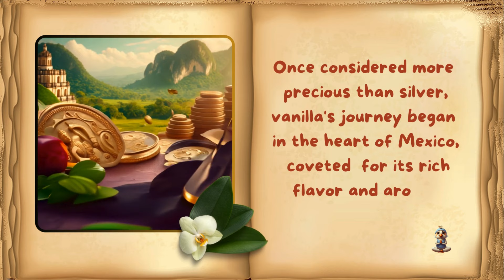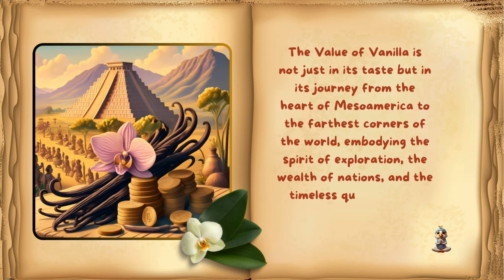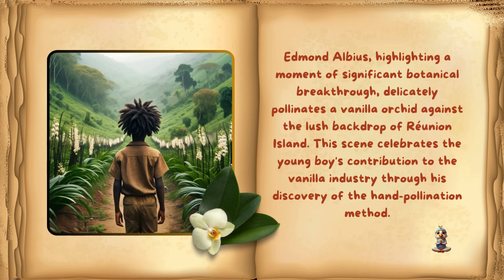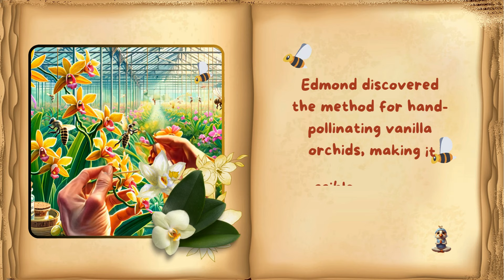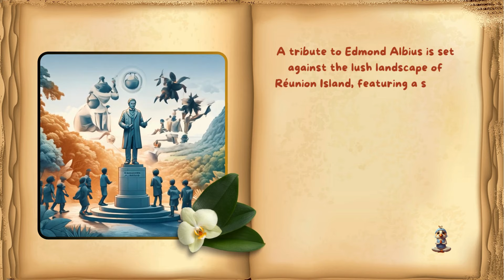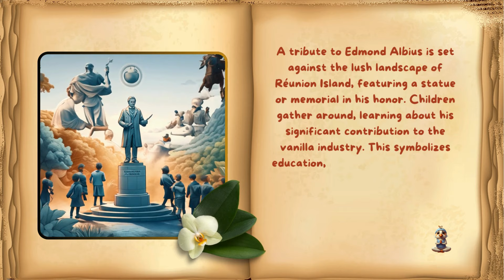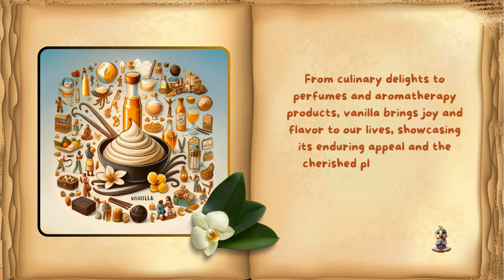Unveiling The Great Vanilla Voyage: A Flavorful Journey Through Time 🌿⏳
Dive into 'The Great Vanilla Voyage: A Flavorful Journey Through Time' 🌿⏳ and embark on an epic journey to discover the rich history and fascinating journey of vanilla from its origins in the lush landscapes of Mexico to its status as a beloved global flavor. 🌎💫 This documentary-style video will take you through ancient civilizations, pirate-infested waters, and the greenhouses of dedicated cultivators, showcasing the intrigue, adventure, and botanical breakthroughs that have made vanilla a cornerstone of culinary and cultural traditions around the world. 🚢🍦 Whether you're a foodie, a history buff, or simply in love with the comforting aroma of vanilla, this video will enrich your knowledge and deepen your appreciation for this extraordinary spice. 📚🌺 VanillaVoyage FlavorfulJourney EpicSpiceAdventure"